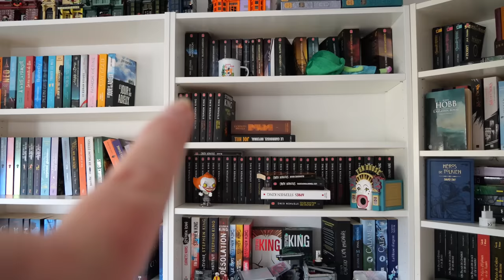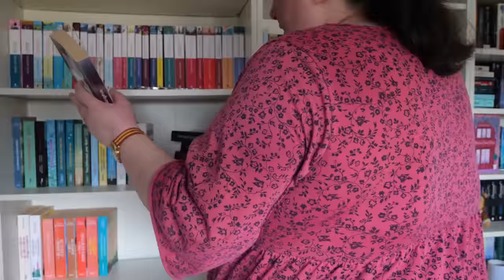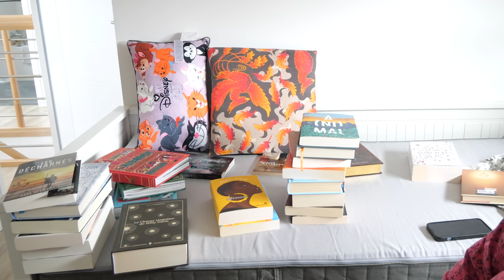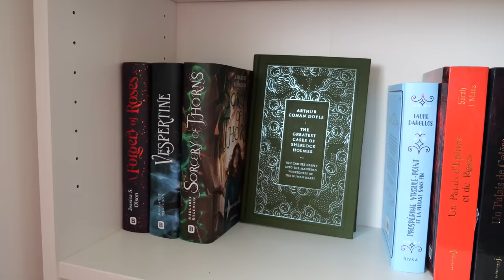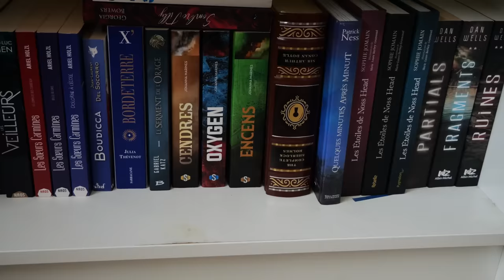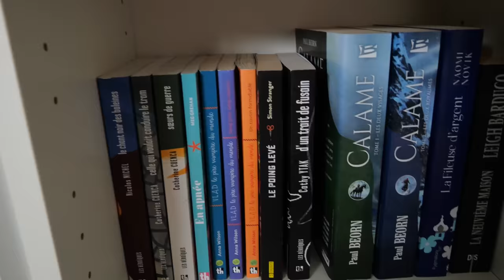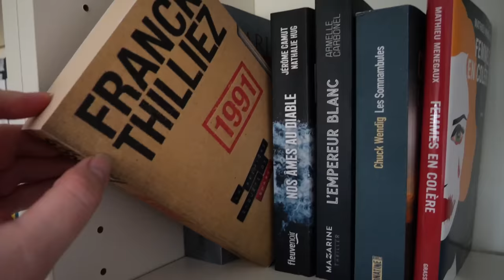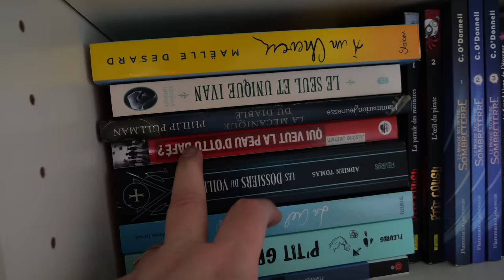Je range ma bibliothèque + Bookshelftour